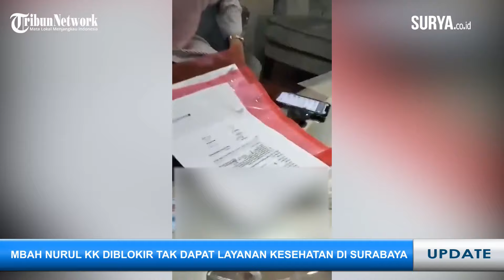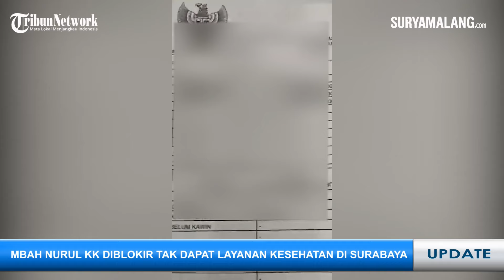BLAK-BLAKAN Pegi Akui Dibekap & Dipukul Penyidik - Pakar: Aep Perlu Diproses Hukum, Kesaksian Palsu?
VP :

TRIBUNJATIMTIMUR.COM - Berikut live report Selasa (9/7/2024):

1. Pegi Blak-blakan Dibekap dengan Kresek oleh Penyidik, Tim Hukum Bakal Tuntut Polda Jabar Ganti Rugi

2. Pegi Setiawan Bebas, Pakar Sebut Aep Perlu Diproses Hukum karena Diduga Beri Kesaksian Palsu

3. Tak Beri Jeda, Hizbullah Hancurkan 5 Lokasi Penting Israel dalam 5 Menit, Peristirahatan IDF Membara

4. Cerita Mbah Nurul yang KK-nya Diblokir di Surabaya, Sedih Tak Dapat Layanan Kesehatan saat Sakit

5. Polres Situbondo Amankan 9 Motor Diduga Bodong di Pelabuhan Jangkar